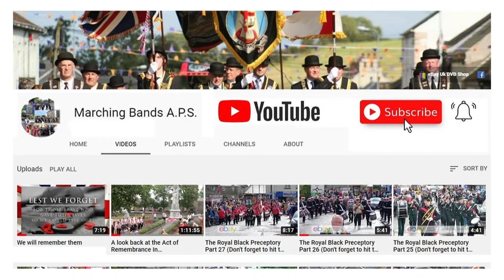The Belfast Twelfth Part 9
Our aim is to produce High-Quality Videos for your enjoyment with past DVDs being uploaded in the very near future we hope to upload a video every Friday evening from now on.

also, all available DVDs are available on eBay UK @